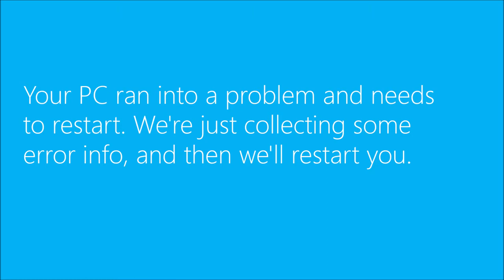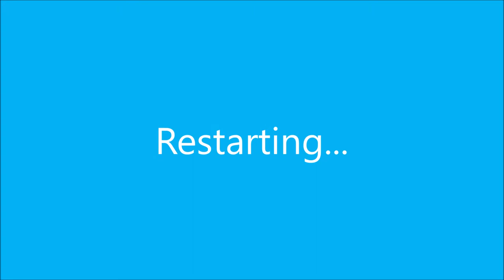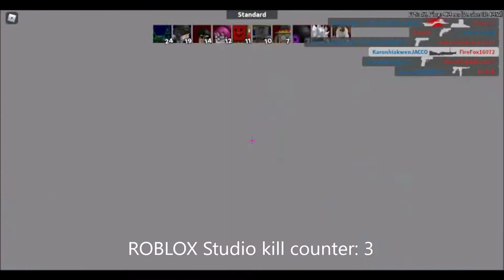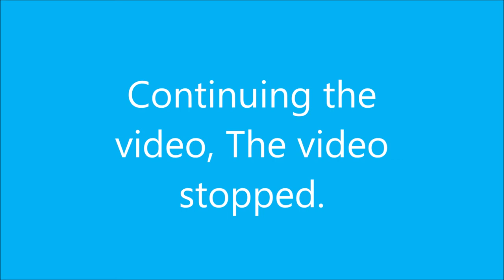Arsenal with TheOfficialBloxerYT! | ROBLOX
I'm cool watching his live stream.